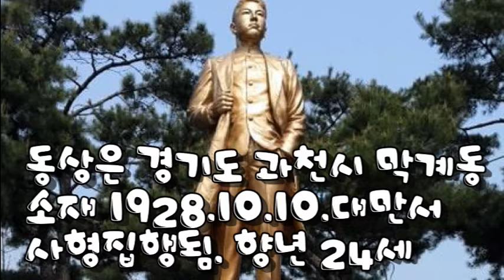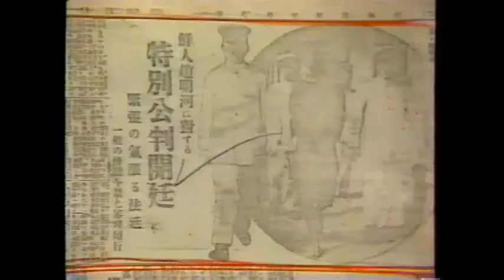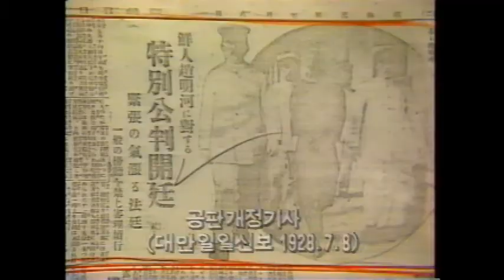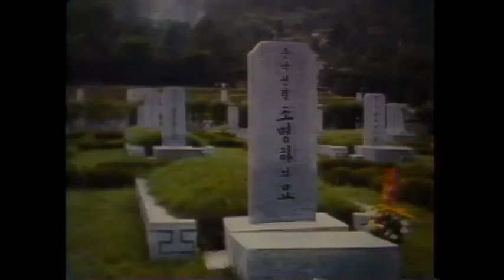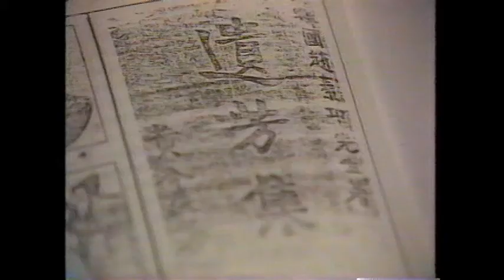"조명하 의사" 관련 전체보기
KBS 11시에 만납시다 방송자료입니다-김동근 아나운서 진행